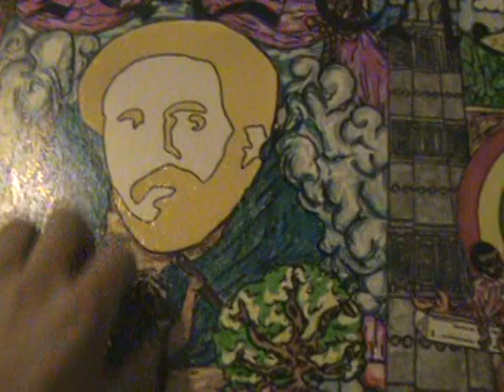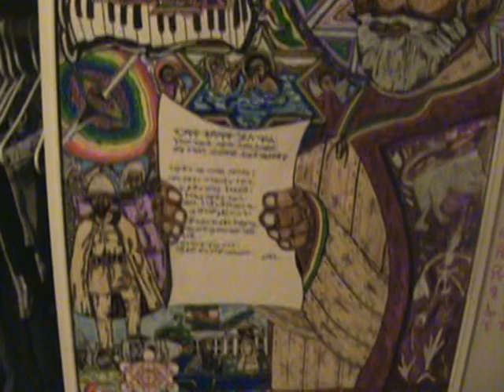Exodus Movement of Jah People-Rastafari Fellowship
A quik passover I door, Rastafari coming out of Egypt! Support the Lion of Judah Society!